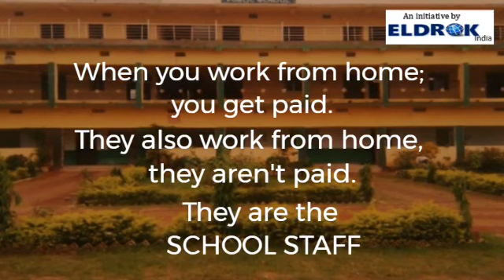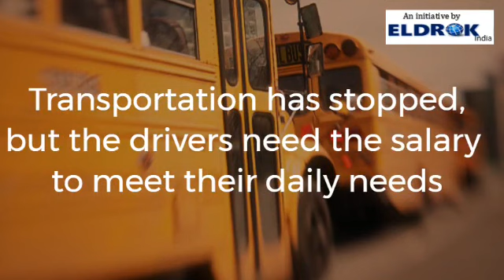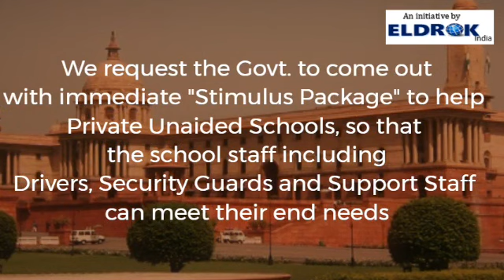APPEAL TO OUR DEAR PARENT'S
DEAR PARENT'S
WE HUMBLY APPEAL TO ALL THE PARENT'S TO PAY SCHOOL FEES!!EVERY FEES PAID WILL BE SUPPORTING SOMEONE'S FAMILY.
HELP US KEEP THE SHIP SAILING!!
THANKYOU AND REGARDS
SIS TEAM